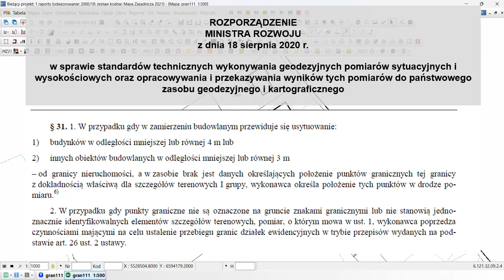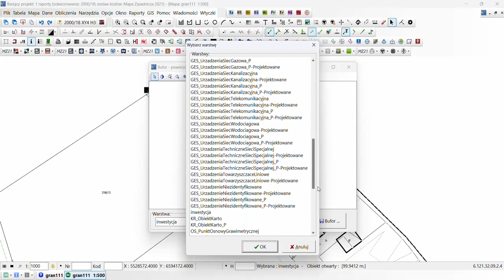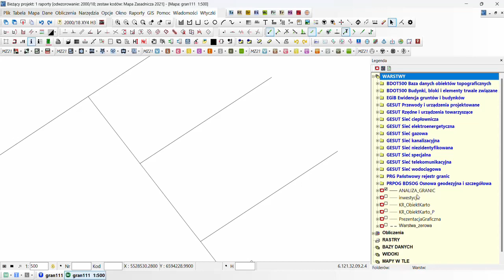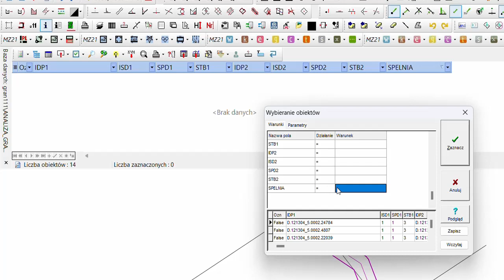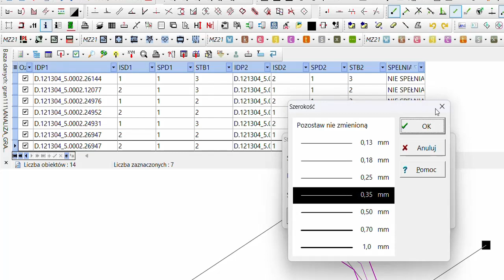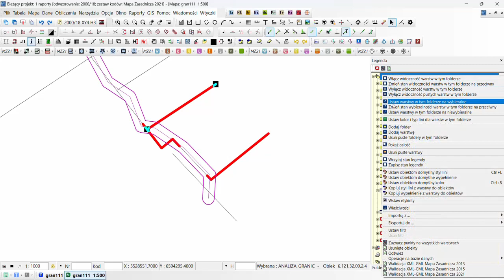Analiza pkt granicznych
Dla wybranego obiektu powierzchniowego (zakresu inwestycji), pod prawym klawiszem myszki w menu Obiekt, dodano funkcję: Utwórz warstwę ANALIZA GRANIC dla odcinków granic działek przecinających się z obszarem. Dla mapy, na której istnieją punkty graniczne i działki ewidencyjne zgodne z przepisami EGiB 2021, tworzona jest nowa warstwa o nazwie ANALIZA GRANIC, zawierająca atrybuty odcinków granic: identyfikatory punktów każdego odcinka i ich atrybuty ISD, SPD. Dodatkowym atrybutem jest informacja czy dany odcinek spełnia wymagania dokładnościowe (par.31 rozporządzenia w sprawie standardów), określona na podstawie analizy wartości atrybutów ISD i SPD punktów odcinka granicy. Odcinki spełniające/nie spełniające standardów można automatycznie oznaczyć odpowiednimi kolorami na mapie (w ikonce Menu okna bazy: Zaznaczone obiekty...), a z danych odcinków granic w bazie utworzyć potrzebny raport.